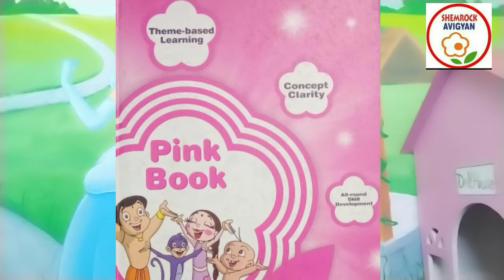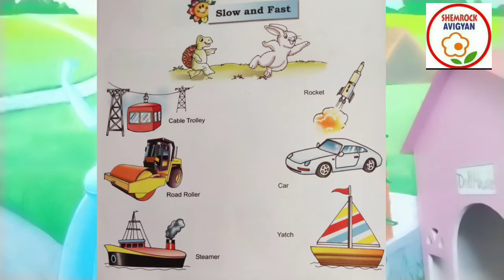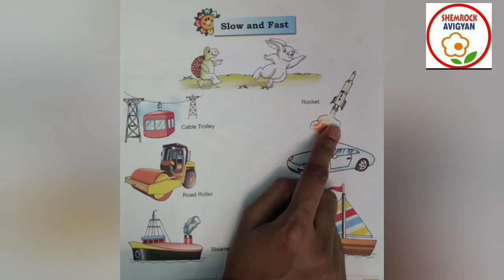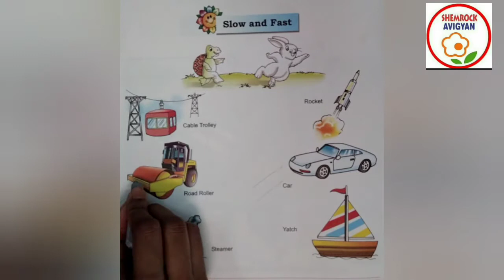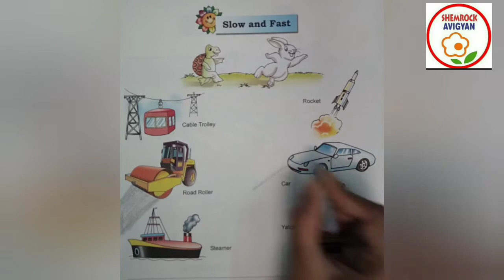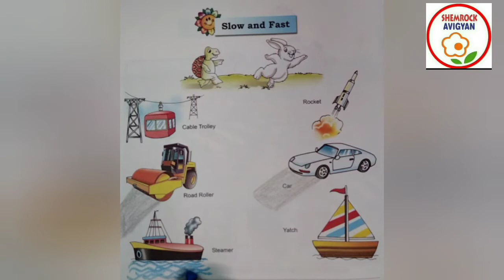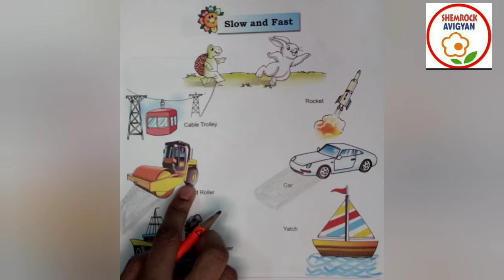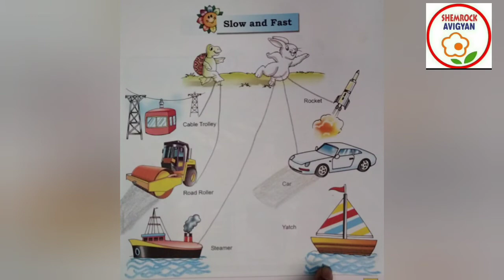ShemLessons (Pink Book-45)